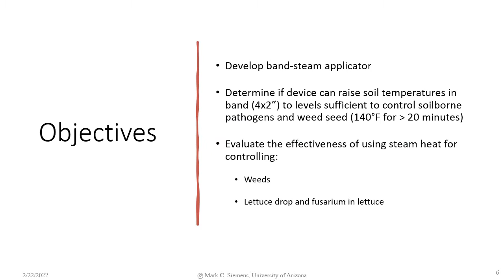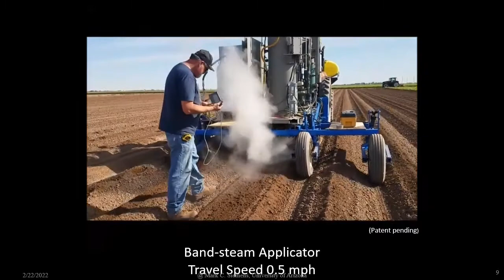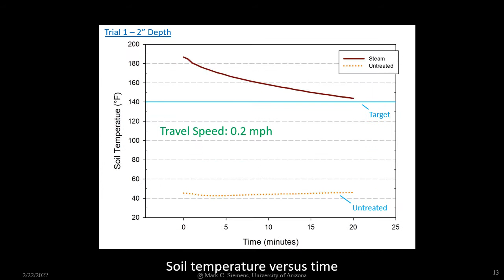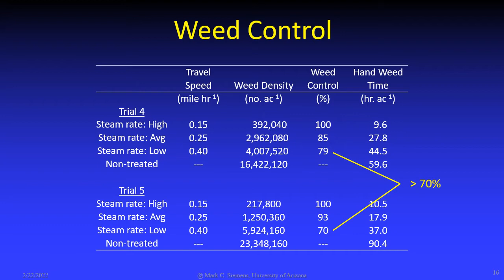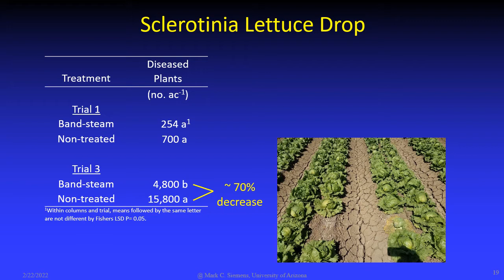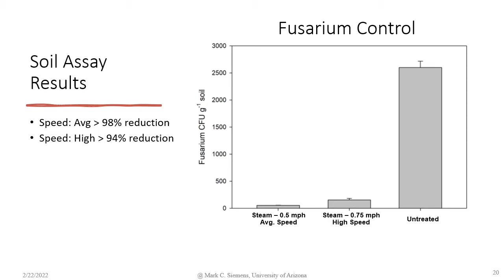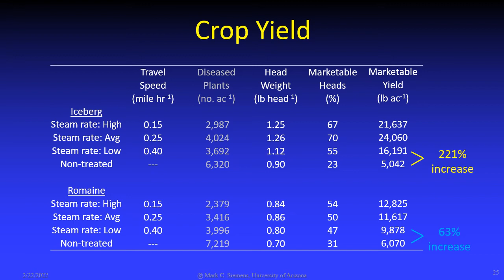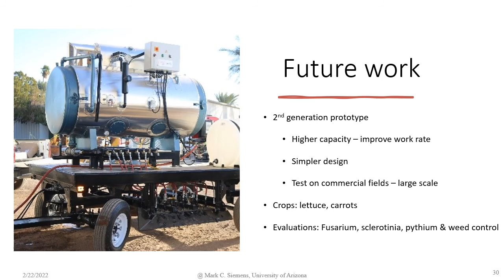Novel Band-Steam Applicator for Controlling Soilborne Pathogens and Weeds - 2022 SWAS Presentation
Presentation given at 2022 Southwest Ag Summit, Yuma, AZ on the development and evaluation of a novel, band steam applicator for controlling soilborne pathogens and weeds in vegetable crops. Band-steam is where steam is used to heat narrow strips of soil to levels sufficient to kill soilborne pathogens and weeds (140 °F for 20 minutes). Development of a band-steam applicator that applies steam in 4" wide by 2" deep band centered on the seedline is presented. Trials investigating the use of band-steam for controlling weeds, Sclerotinia lettuce drop and Fusarium wilt of lettuce were conducted. Trial results were promising. Steam provided very good weed control, in-field disease control and improved plant vigor and crop yield.